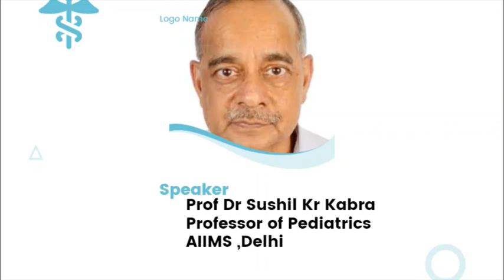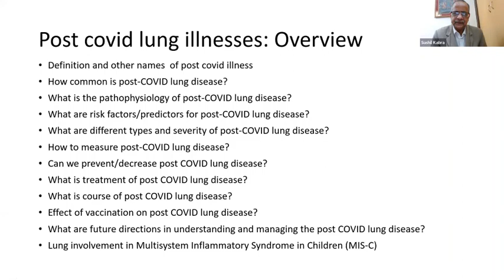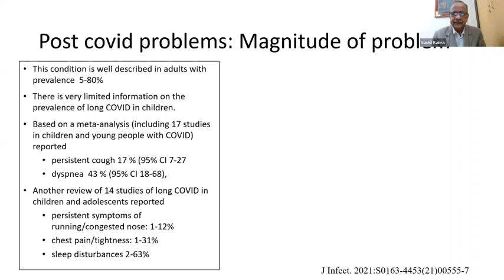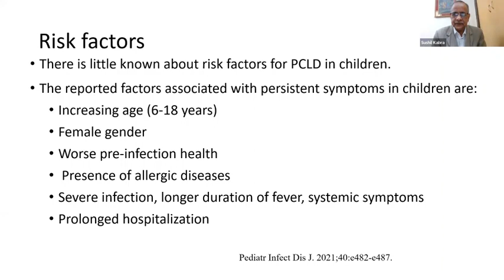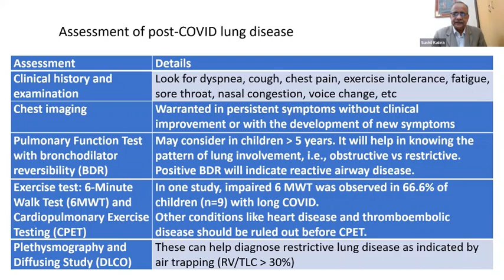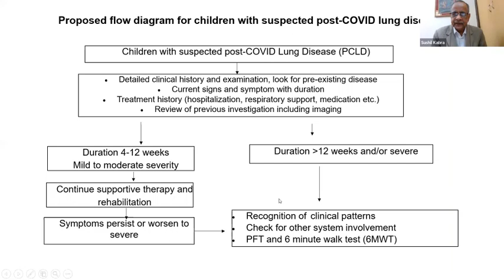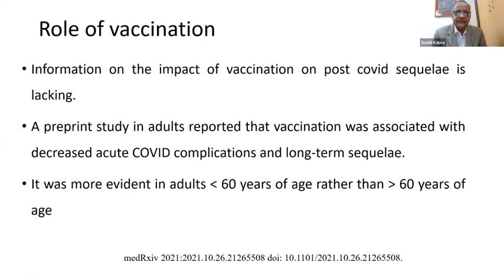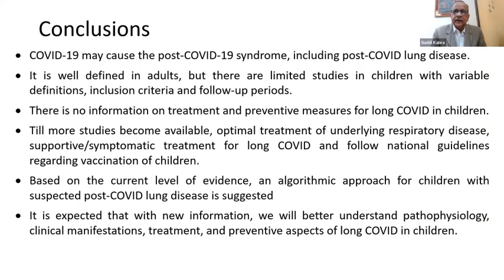Post Covid Lung Disease-Prof Dr.Sushil Kr Kabra|Tuesday Academic Series|IAP TVM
As part of Tuesday Academic Series 2022,organised by IAP Thiruvananthapuram, episode 6 which highlights the topic on National Presidents Action Plan 2022,Post Covid Lung Disease-a lecture was taken byProf Dr Sushil Kr Kabra, Professor of Pediatrics,AIIMS Delhi,and chaired by Dr Subramania N K on Feb 22,2022
President-Dr Rugmini
Secretary-Dr Siby Kurian
Treasurer-Dr Benno